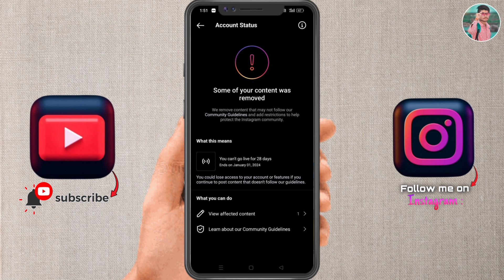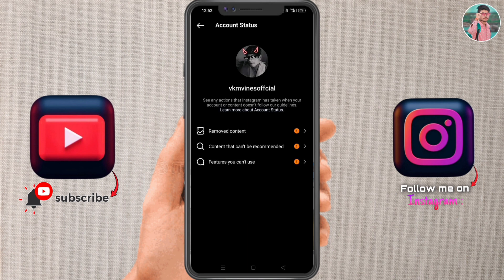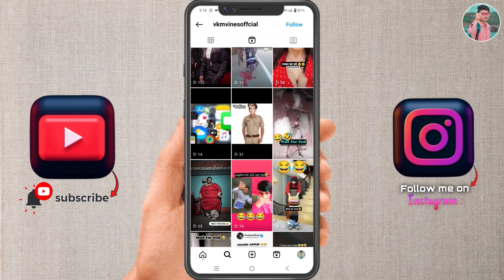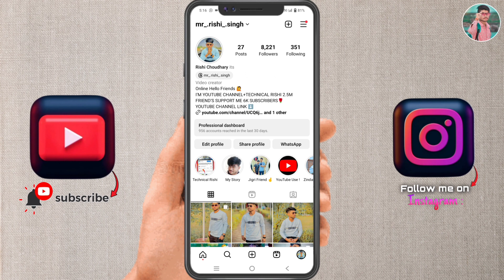Instagram Remove Content | How To Solve Remove Content On Instagram | How To Create Account Removed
1) your content has been removed instagram
2) instagram your content has been removed
3) fix your content has been removed instagram
4) your content has been removed instagram problem
5) instagram problem your content has been removed
6) your content has been removed
7) instagram
8) instagram remove content problem
9) how to fix your content has been removed instagram problem
10) your content has been removed instagram story
11) how to solve instagram your content has been removed problem

Thanks Public Love You 🥰🥰✌️